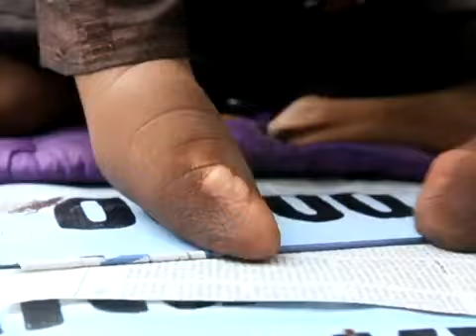KARYA DIFABEL INI KEREN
💢haloo Ganks, Terimakasih sudah mendukung channel channel suka-sukalah.
✅untuk pertanyaan bisa chat me
Anda Bisa menikmati video menarik di Channel ini👌
✅Mau Belajar Bahasa Indonesia yang baik dan Benar
bisa kesini, bertemu sama ahlinya Bahasa Indonesia👇